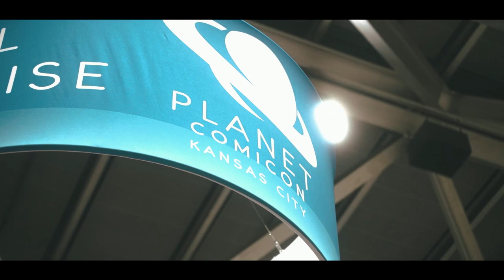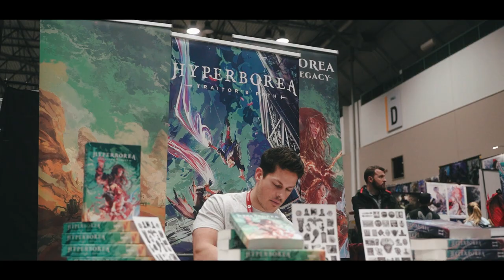PLANET COMICON 2023 | Cosplay Music Video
This video showcases some of the amazing cosplay I ran into over the course of the weekend.
I tried a few new things in this video. Including the use of AI.
I used ChatGPT for the narration, and RunwayML for the animated bits.

Shot and Edited by Eugene Photo Video

Gear Used:

CAMERAS
Sony A7SIII

LENSES
Tamron 28-75mm
Tamron 70-180mm

GIMBAL
DJI Ronin RS2